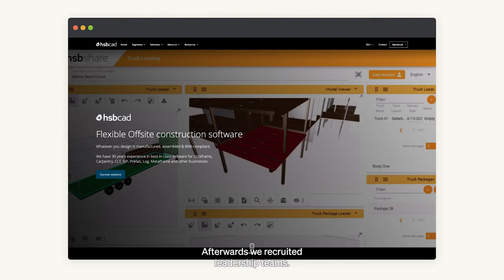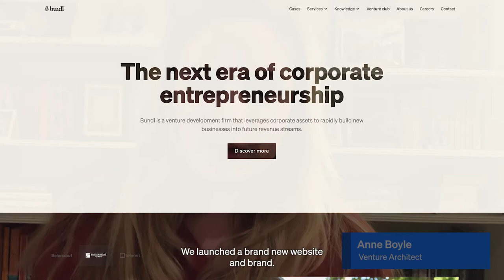Bundl 2021 - A year to remember!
2021 was eventful in many ways, for all of us, and with 2022 in full swing, we decided to take a moment to reflect on the journey so far.

Firstly, thanks to the entire Bundl family – which includes you – for the hard work, dedication and passion for corporate entrepreneurship. The past year showed us, despite trying conditions, that an ever-present determination to find solutions together, adaptability to extreme flux, and unwavering support for each other, we can knock it out of the park time and time again.

Here's to a phenomenal 2022!